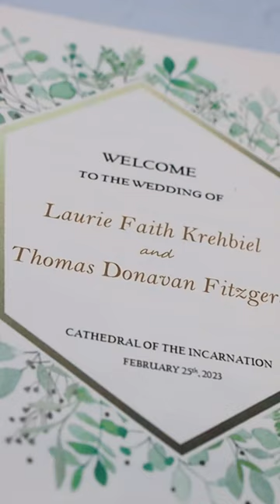Laurie & Tommy Wedding Short 💍😍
Laurie & Tommy |  2.25.23  |   Cathedral of the Incarnation, Nashville, TN

8 hours photography & 6 hours videography coverage

▬ Social Media ▬▬▬▬▬▬▬▬▬▬▬▬▬▬▬